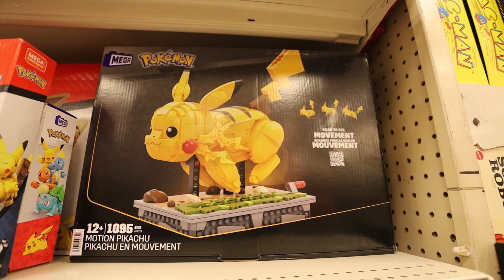OUTLET SHOPPING WORKOUTS VLOGMAS DAY9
IT'S VLOGMASSSSSSSSSSS !!! Let's go SHOPPPINGGGG. Today is a Vlog of the first week of December. Come to the outlets and get fit with me! Remember to stay Inspired, Motivated, and Uplifted.